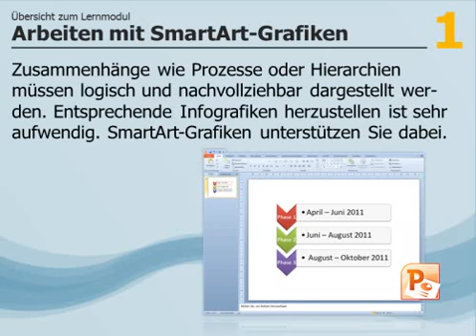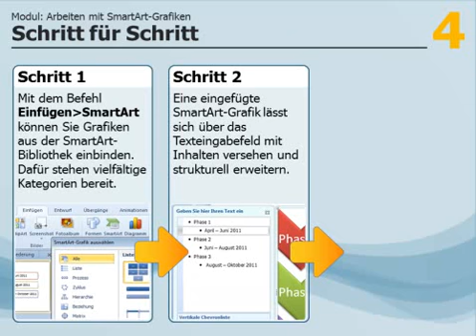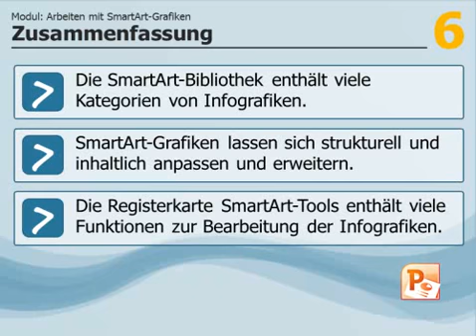Multimedia in PowerPoint - Arbeit mit SmartArt-Grafiken